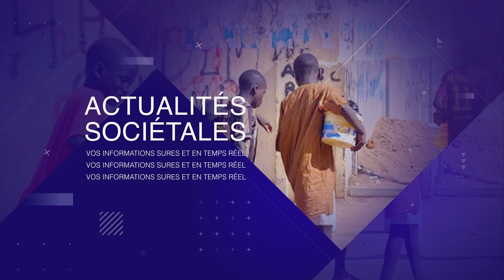ARTP tranche en faveur des consommateurs, Orange étale sa toute nouvelle offre...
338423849